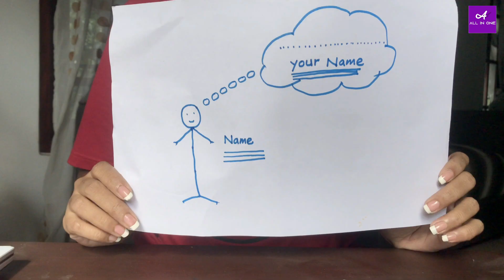POWERFUL CLOUD METHOD | Cloud method එක කොහොමද හරියට කරන්නේ??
ආදරේ කරන ,කරපු අයට  ,විශේශ කෙනෙක් හමුවෙන්න,ඔයාගෙ office  එකේ වැඩක් කර ගන්න ,ජොබ් එකකට යොදා ගන්න පුලුවන්  පහසුම manifesting method එක